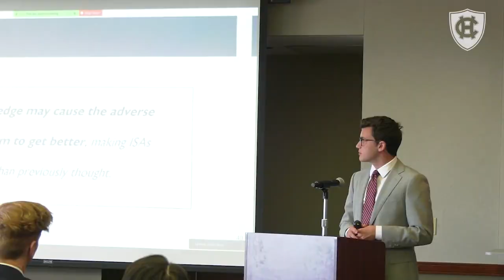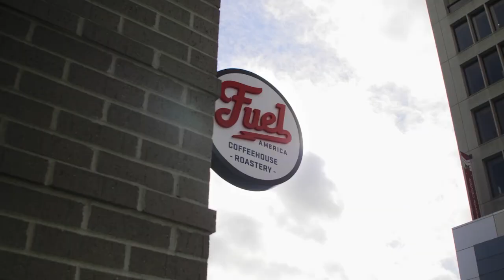'Sader Stories Podcast: NFL Draft Preview feat. Jalen Coker and CJ Hanson